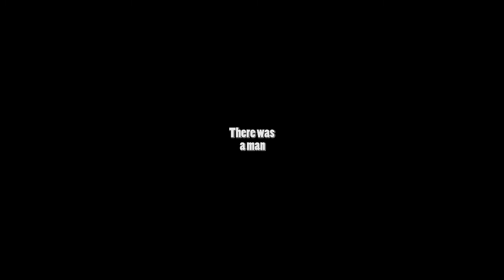THE LAST VIDEO (for two weeks)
This was meant to be funny if you have watched me or know me you know I don't get this mad on a regular basis all the time!